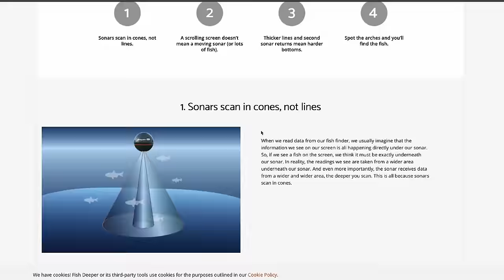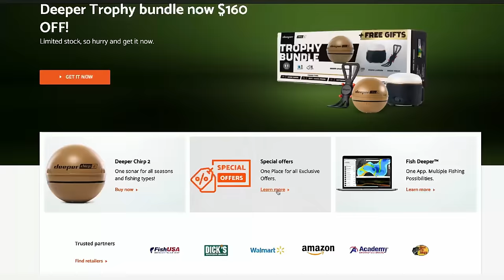Rescuing BIG BASS from Dried Up Pond (Fish Rescue)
Today we're doing a fish rescue at a dried up pond & we found multiple big bass along w/ tons of other fish!!